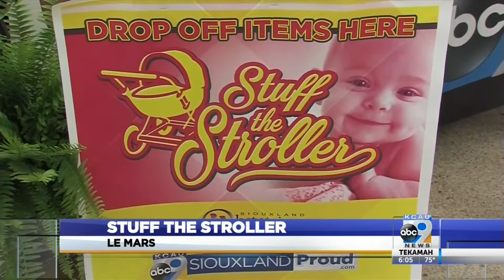Stuff The Stroller Kick Off